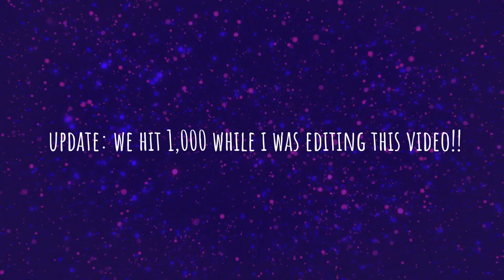i'm not dead, i have a webcomic now (ALSO 1,000 SUBSCRIBERS????)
Unborn’s Lullaby: youtu.be/nKz2jZN3HUE
VHS Overlay by Atomic Dreams: youtu.be/gHvr0j7ZCSo